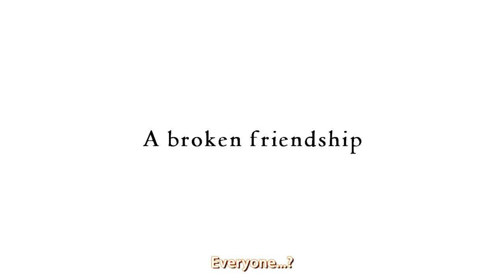AnoHana Trailer Anime Series HD (The Flower We Saw That Day)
Trailer to the fantastic AnoHana anime.
Full title: Ano Hi Mita Hana no Namae o Bokutachi wa Mada Shiranai
English: Anohana: The Flower We Saw That Day

Copyright: A-1 Pictures (Japan), NIS America (US), Hanabee (AU).